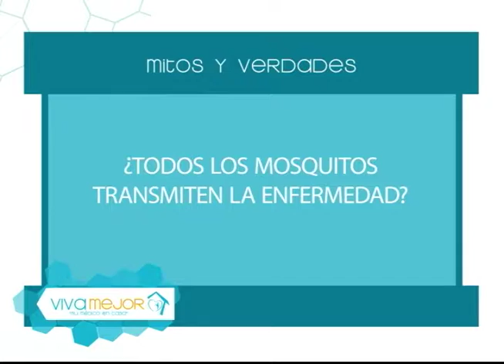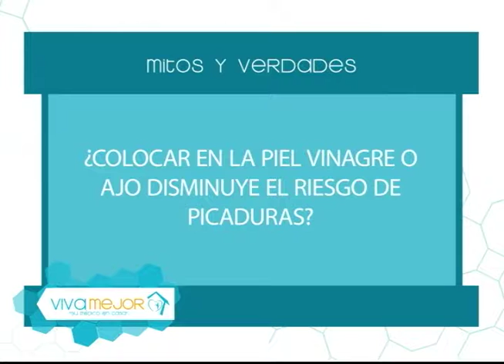Mitos y verdades sobre el dengue y chikungunya l Viva Mejor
¿Cómo podemos combatir el dengue y chikungunya? La Dra. Jessica Matute junto a sus invitados nos lo explican.

Invitados:
Dr. Frank Palma Mendieta - Médico cirujano
Dr. Giovanni Narvaez